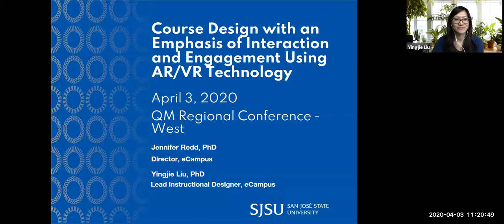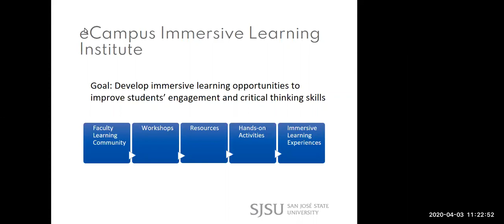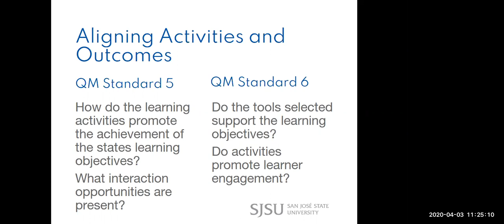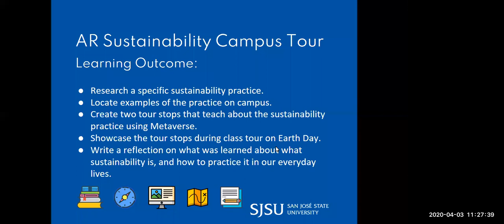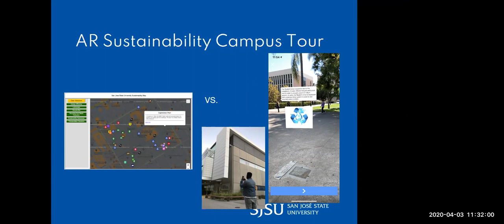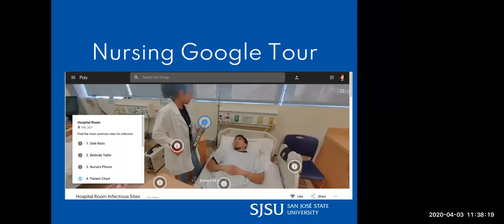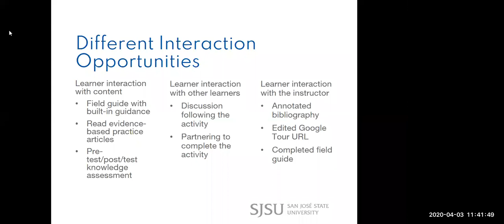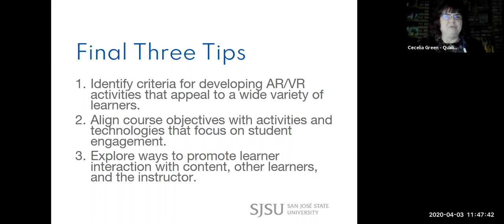Course Design with an Emphasis of Interaction and Engagement Using AR/VR Technology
Presented by Jennifer Redd, Director, San Jose State University and Yingjie Liu, Lead Instructional Designer, San Jose State University

Providing opportunities for students to engage with the content, other learners, and the instructor is a course design element that should be at the forefront. This presentation will showcase two course design examples that exemplify how the careful selection of activities and technologies closely aligned with the learning outcomes can have an impact on student success.